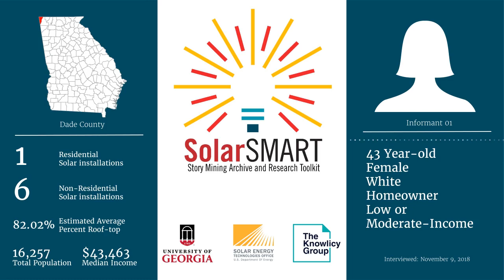SolarSMART Interview - SEA-DADE-INF01